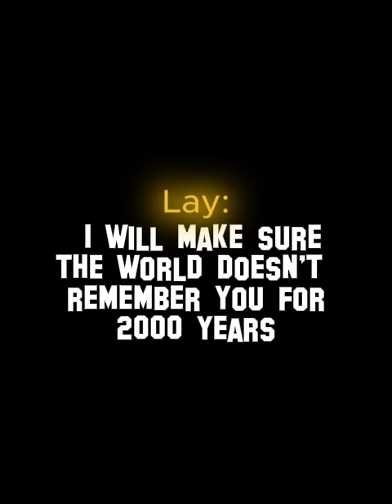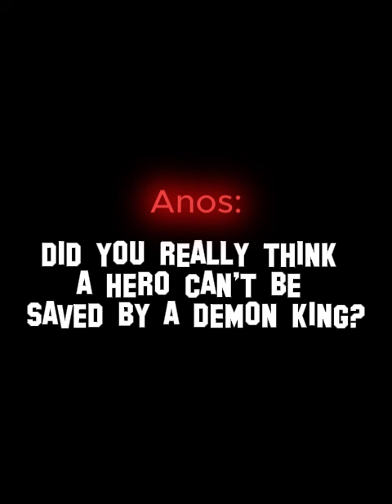Anos vs Lay | Power & Intelligence Comparison